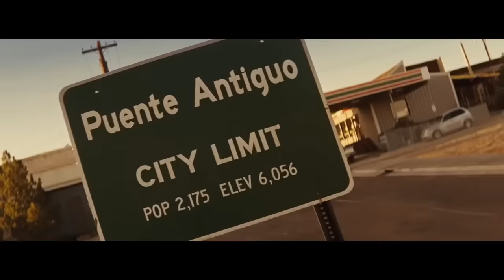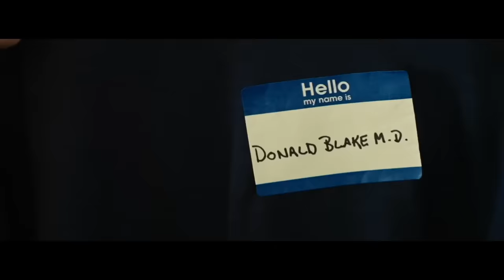El THOR que no recuerdas: Una mirada al debut del Dios del Trueno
¿Recuerdas el Thor original de 2011? ⚡ Antes de que Taika Waititi llenara de color y humor el mundo de Asgard, el Dios del Trueno hizo su debut en el MCU con una aventura más regia y casi shakespeariana. En este video, retrocedemos en el tiempo para analizar cómo Thor logró introducirnos al lado cósmico del universo Marvel. Desde el casting perfecto de Chris Hemsworth y Tom Hiddleston, hasta las épicas batallas y los divertidos momentos de pez fuera del agua, exploramos por qué esta película sigue siendo una joya subestimada en el MCU. ¿Prefieres el Thor serio y melancólico o el Thor colorido y divertido de hoy en día? ¡Acompáñanos y comparte tu opinión! 🛡️🔨